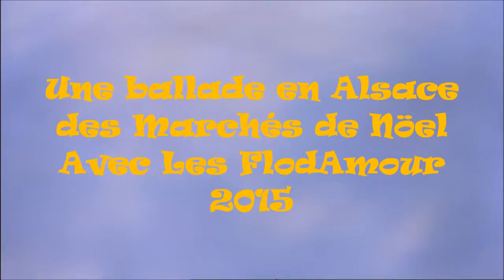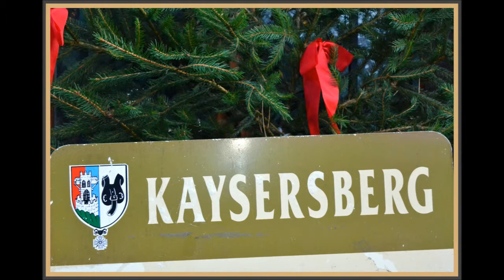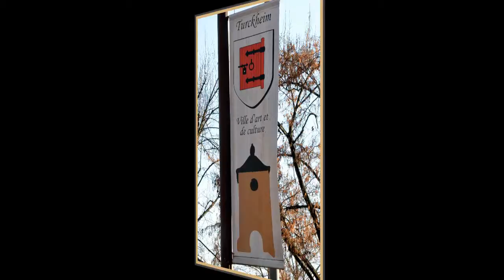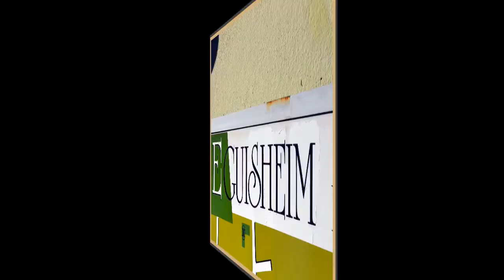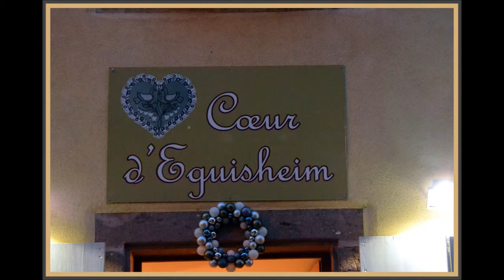Alsace (Marchés de Noël) les FlodAmour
Une ballade des marchés de Noël en Alsace par nos amis les Amours 2015.

Avis aux Organisateurs, pour vos Festivals - Concerts, vos prévisions devis.
ABL Studio Events - Gmafoto.com - Vosphotographes